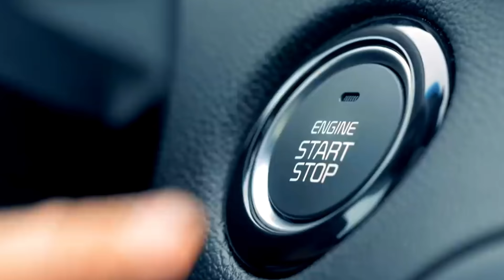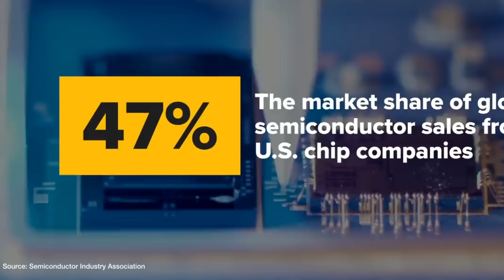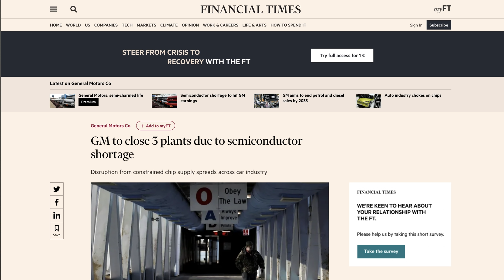¿Por qué tu coche llega muy tarde?: La crisis de los procesadores que afecta a Tesla, Toyota y más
Todos los fabricantes de coches del mundo tienen problemas serios para producir sus nuevos coches y de esta crisis de procesadores no se libra ni Tesla, ni Toyota ni Ford ni Volkswagen.

En este vídeo os explico los motivos por lo que todos los coches nuevos llevan arrastrando retrasos de producción y hace que la compra de coches personalizados a fábrica tengan muchos retrasos ahora mismo.